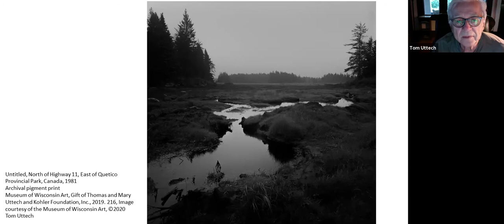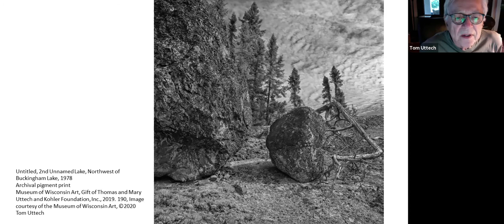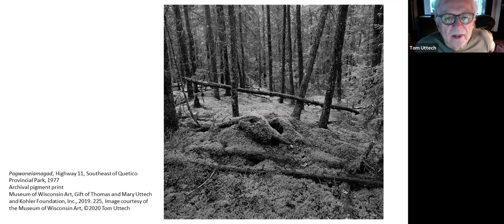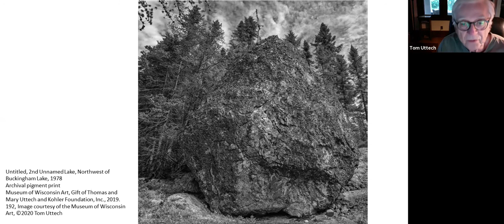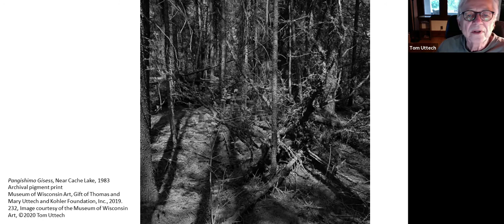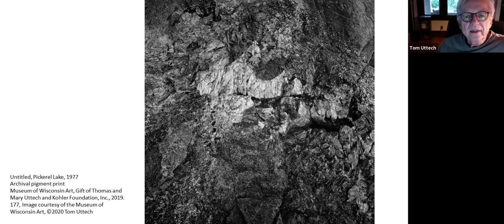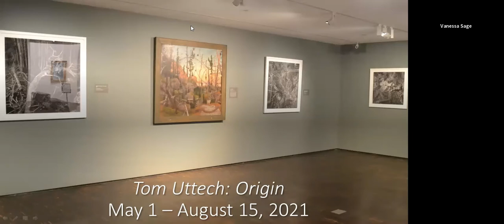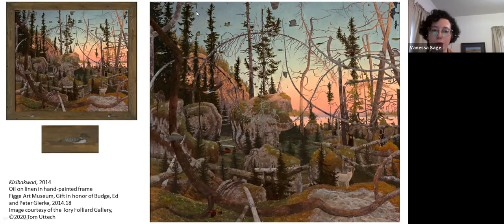Thursdays at the Figge: Artist Talk Tom Uttech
Join artist Tom Uttech for a program where he discusses his artwork in the exhibition, Origin, on view at the Figge May – August 2021.